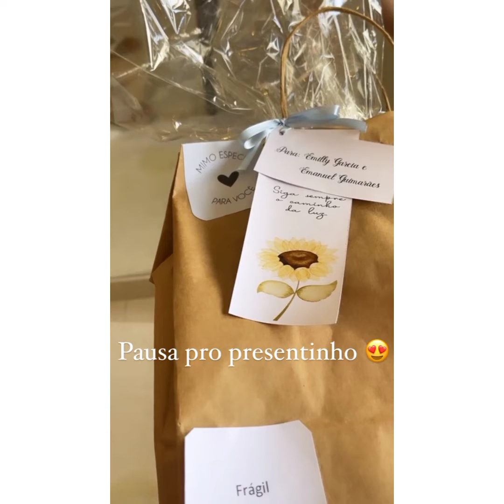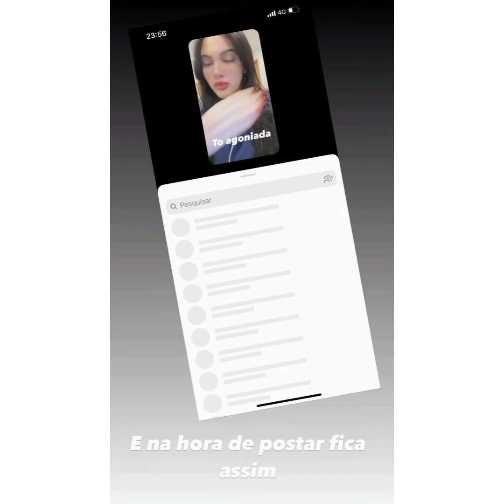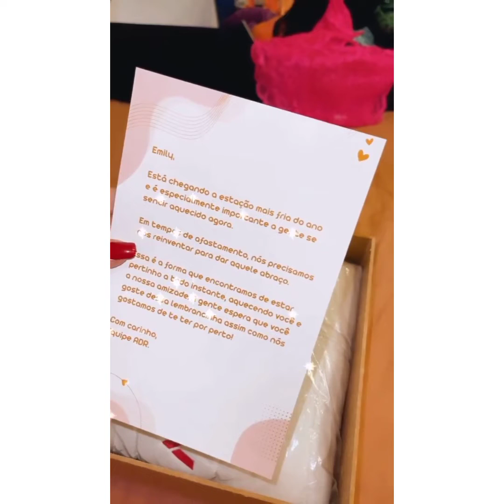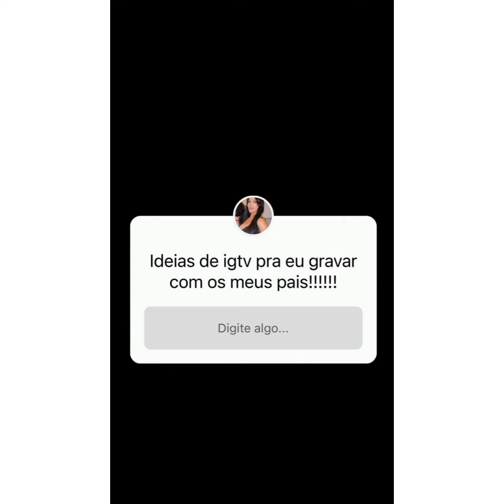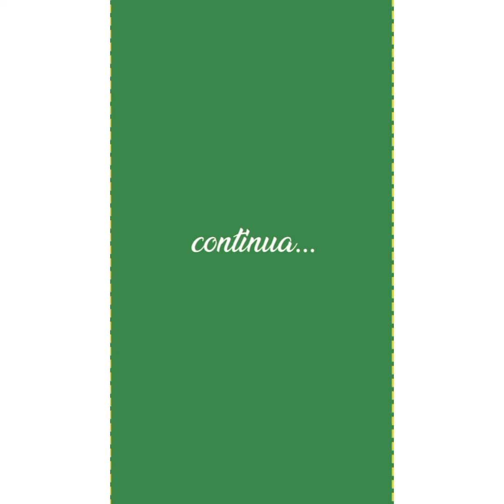NÃO FOI SONHO EMILY CORTOU O CABELO NA MADRUGADA E AMIGO FOI SALVÁ-LA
Emily ficou linda!
Babal ouvindo música época  sogro
Babal não  é brocha

ACREDITA COLEGA!